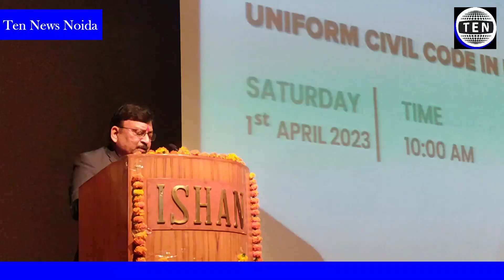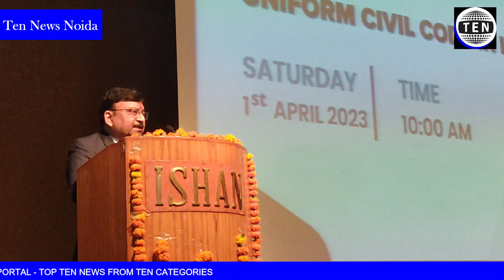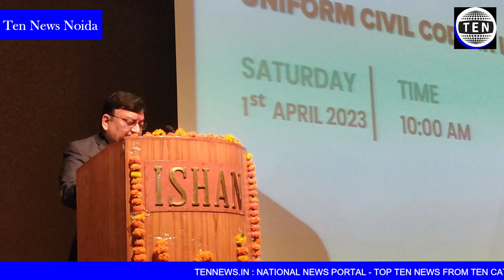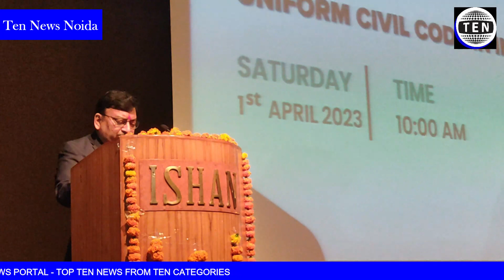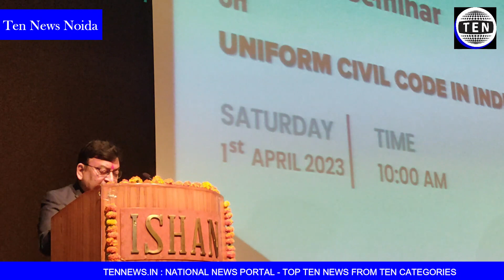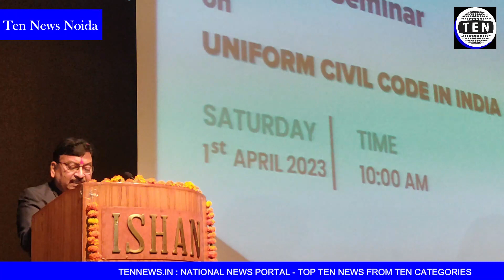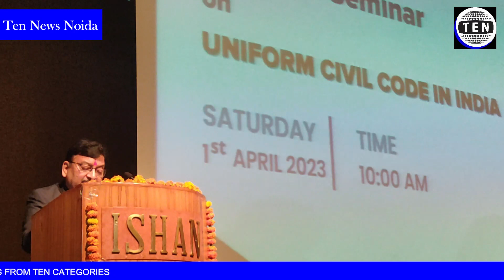National Seminar on Uniform Civil Code in India | Justice Vinay Kumar Mathur (Retd.)